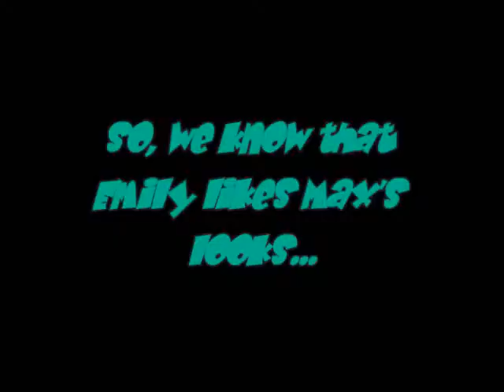Suspicions...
I just made this for fun. I loved making it. It made me laugh! =]